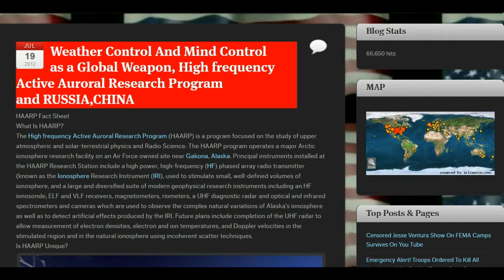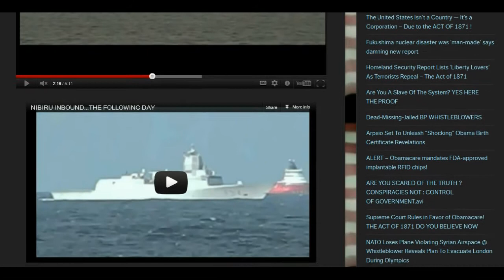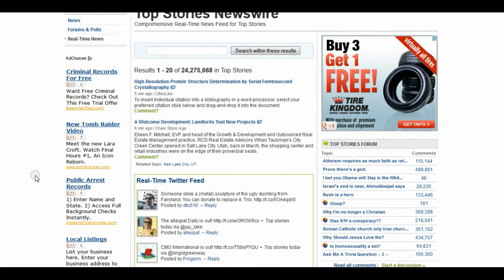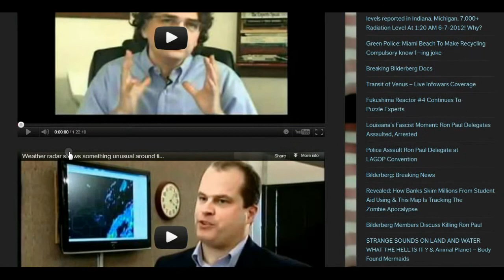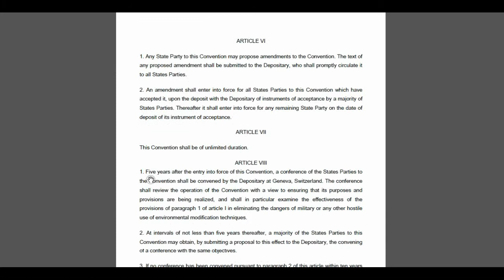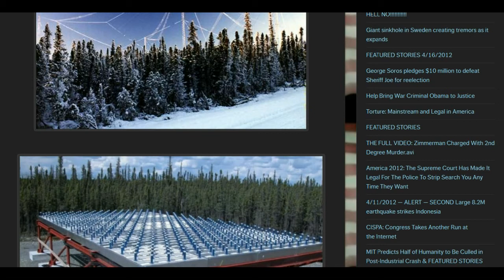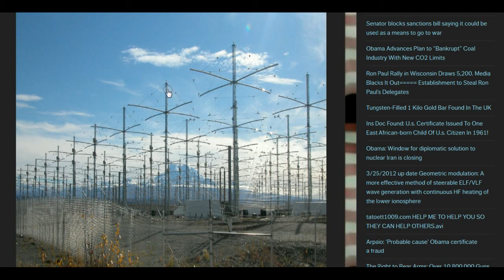HARRP IN PETERHEAD SCOTLAND TODAY 19TH JULY part2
Weather Control And Mind Control as a Global Weapon, High frequency Active Auroral Research Program and RUSSIA,CHINA
Sheriff Joe Video ALL 5: Government Employee Calls Cops On Cold Case Posse In Hawaii
OBAMA'S LIES? THE TRUTH AND NOTHING BUT THE TRUTH SO HELP ME GOD
The Vetting -- Exclusive -- Obama's Literary Agent in 1991 Booklet: 'Born in Kenya and raised in Indonesia and Hawaii'